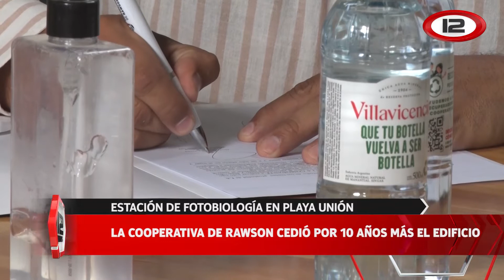Tema del día: Una labor que no se conoce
El presidente de la Cooperativa de Rawson, Alejandro Yaniez, destacó la importancia del acuerdo al valorar la renovación de este contrato.
12 Noticias